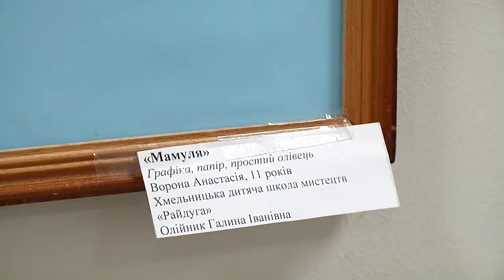65 портретів матусь презентували діти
Особливі, працьовиті та найкращі друзі – такими малювали своїх найрідніших матусь учасники міського конкурсу малюнку. Його організовують вже вдруге з нагоди святкування Дня матері. На розгляд журі подали понад 300 живописних малюнки, з них 65 увійшли до експозиції.